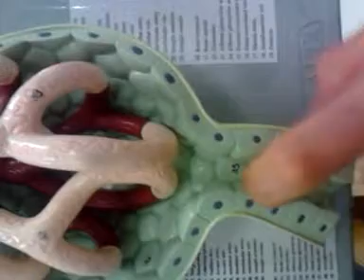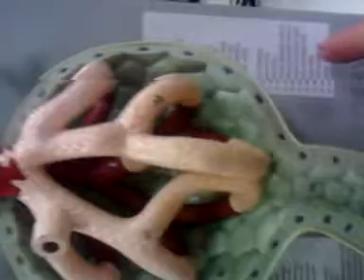Glomerular, schematic, uncoiled nephron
A kidney actually has millions of nephrons acting in parallel. The three major renal processes by which the kidneys adjust the composition of plasma are 1) glomerular filtration, 2)tubular reabsorption, and 3)tubular secretion.